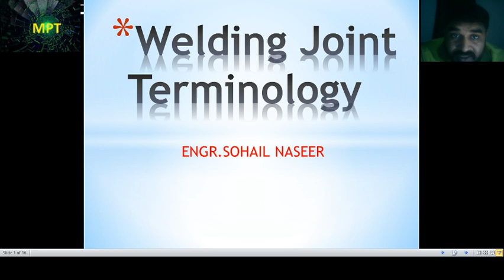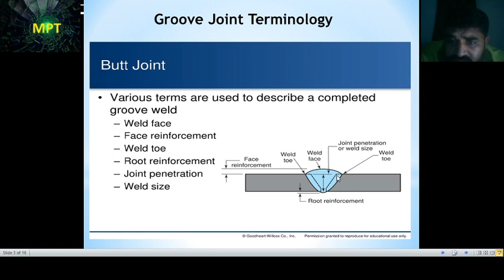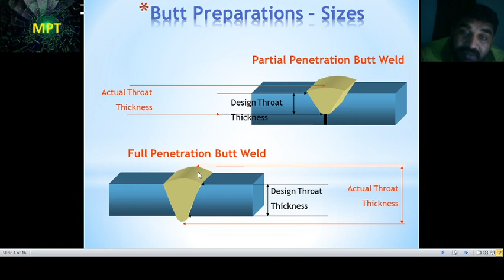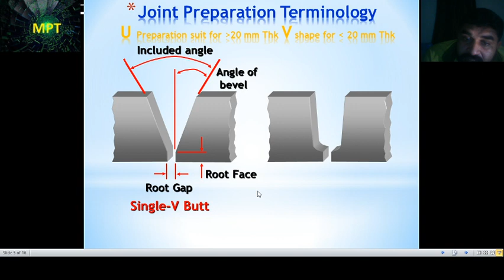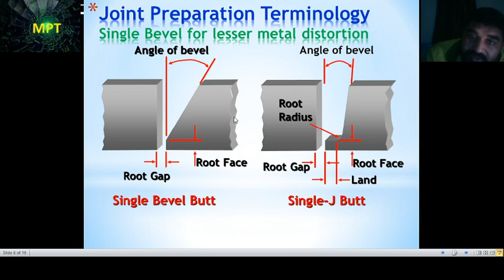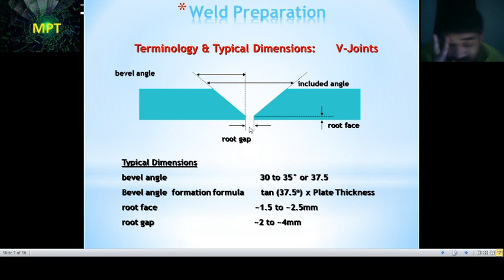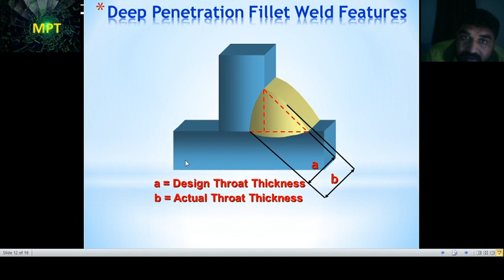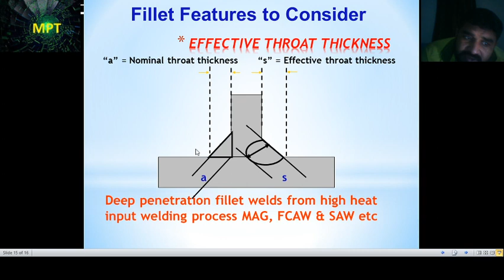Welding Joint Terminology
In this Video Complete description of a Groove and Fillet Joint Terminologies.In this video we will discuss the different parts of these joints, and we calculate and prepare different portions of the joint.